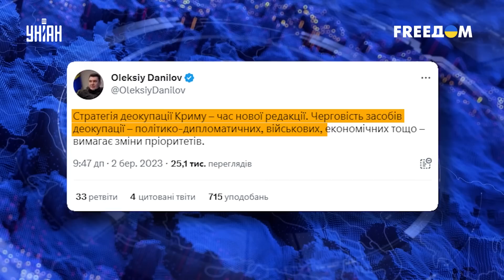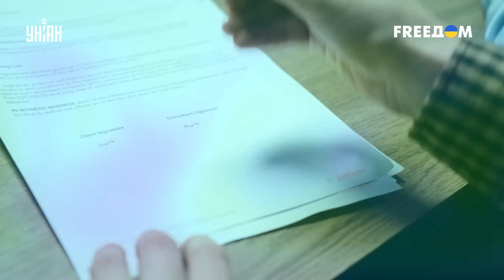Крым возвращается домой. Перепуганные орки готовятся встречать ВСУ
UA - Україна змінює стратегію деокупації Криму – про це заявив секретар РНБО Олексій Данілов. Тим часом, на півострові готуються до боїв - окупанти побоюються наступальної операції ЗСУ. Докладніше - у сюжеті.

RU - Украина меняет стратегию деоккупации Крыма - об этом заявил секретарь СНБО Алексей Данилов. Тем временем, на полуострове вовсю готовятся к боям - оккупанты опасаются наступательной операции ВСУ. Подробнее - в сюжете.